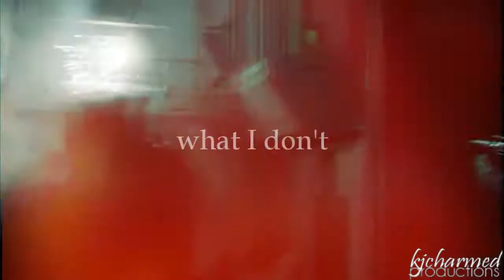SGA - Burning in the Skies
***REUPLOAD***

2 STRIKES, 1 NEW BACKUP ACCOUNT.

Originally made: 6/2/11
Views: 493
Ratings: 35

Umm...the vid: when I first started making vids, I just vidded scifi - Stargate Atlantis, Stargate SG-1 and Farscape...since then I all but dropped these fandoms to vid and now primarily vid SPN, TVD and crossovers.
So I'm coming full circle and vidding some fandoms I haven't in way too long. This is the first one: Stargate Atlantis. I loved this show...Joe Flanigan as John Sheppard is pure class.
(Apologies to those who don't follow this fandom...they may be a few more random fandoms *lol* that I'm gonna vid soon)

Summary: "I'm swimming in the smoke. of bridges I have burned..."